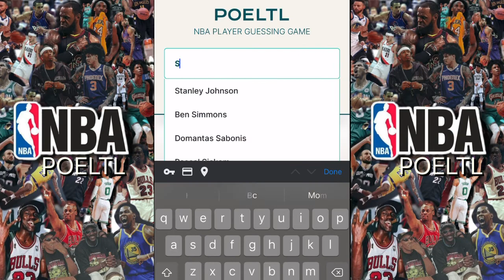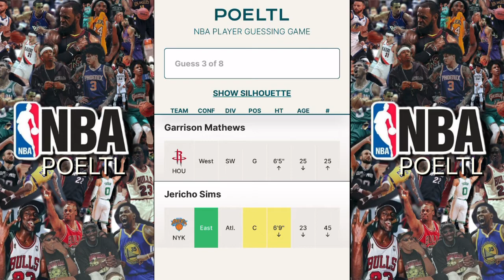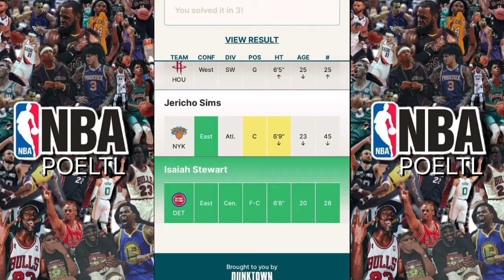NBA POELTL! (Wordle) 5/19/22